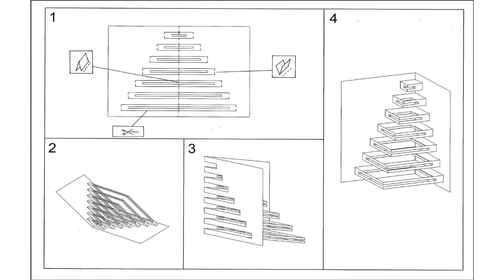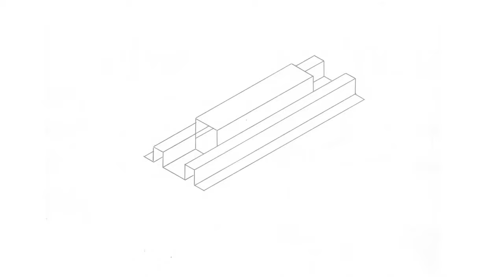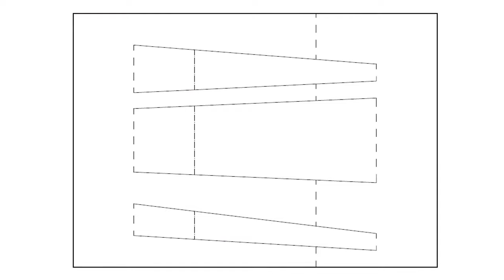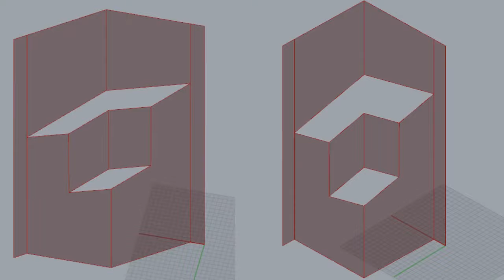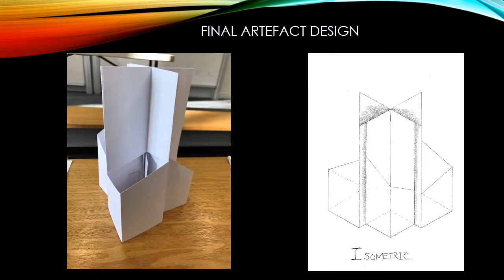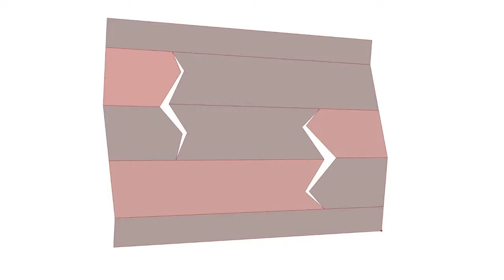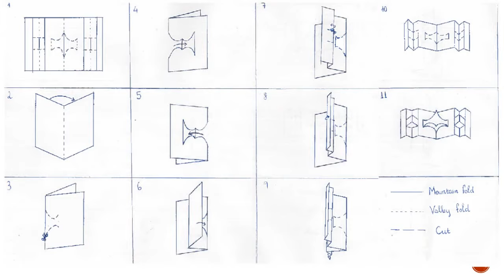Replication Alteration | Construction Instructions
Exhibition of work by our first year Civil Engineering students on the Sketching and Modelling module at Imperial College London.

Each of the 35 artefacts displayed through floors 1 to 4 of the Skempton Building were designed, manufactured and constructed by our MEng Civil Engineering first year undergraduate students on the Sketching and Modelling module, an innovative module allowing engineers-in-training to develop core skills to think, collaborate and communicate throughout the engineering design process.

Each artefact is constructed from three or more parametric versions of a pop-up design, in which cuts and folds are used to generate 3D geometry from a 2D plane. Each pop-up design was developed as a digital parametric design using logic to transform surfaces cut from a 2D plane into 3D geometry with parameters altered to produce different versions of the design.